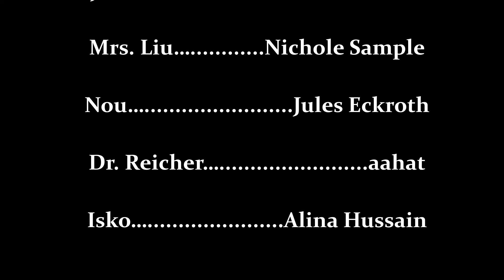Cathedrals by Bailey Tessier